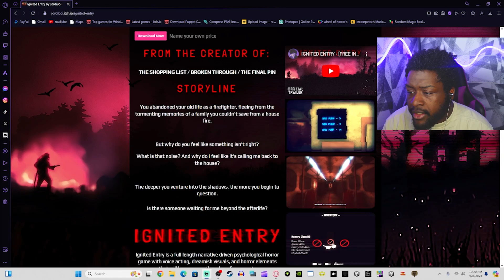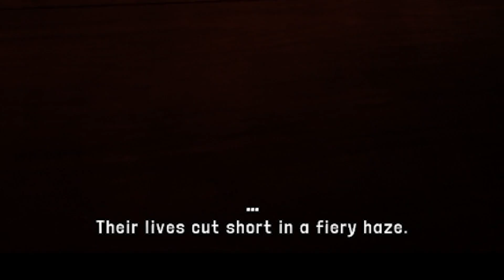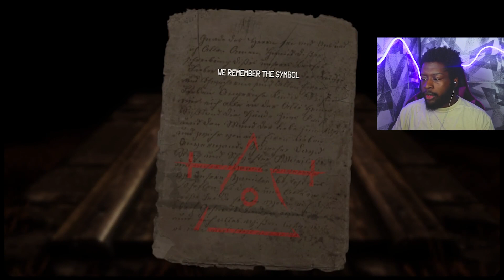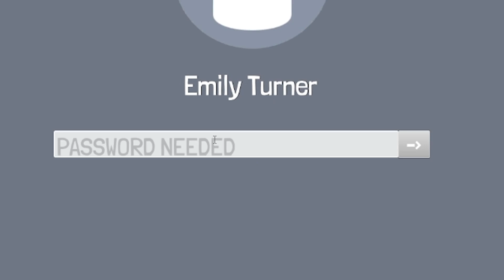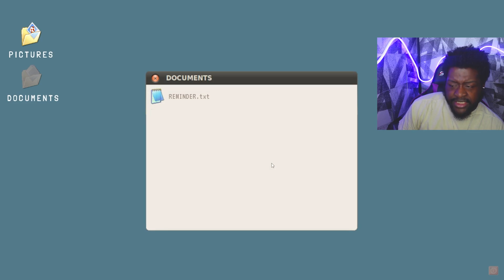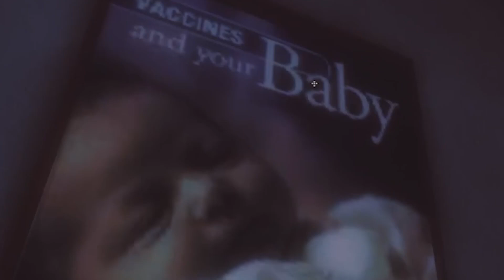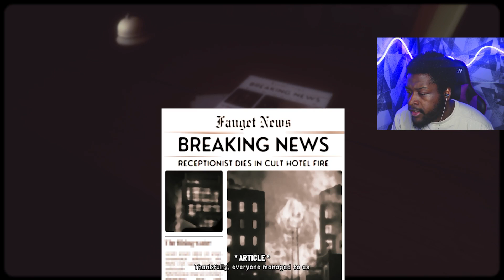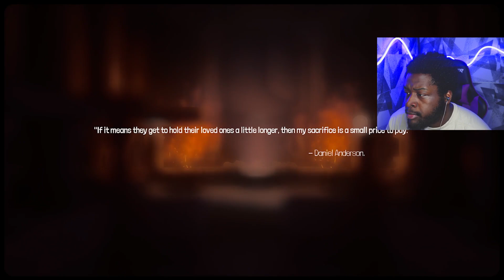This Game Forces You to Relive TRAUMATIC Memories... | IGNITED ENTRY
Watch as a fire fighter gets betrayed by his brother and has to escape the afterlife before he's stuck in this intense game called Ignited Entry, the game that almost took me out. You won't believe the twists and turns!

Working LATE SHIFT at a CURSED Burger Joint...

chapter1 00:00:00
chapter2 00:05:00
chapter3 00:10:00
chapter4 00:23:00
chapter5  00:30:00

Mistakes Were Mad
Making The WORST Decisions Ever
This New Decision Based Game Blew My Mind